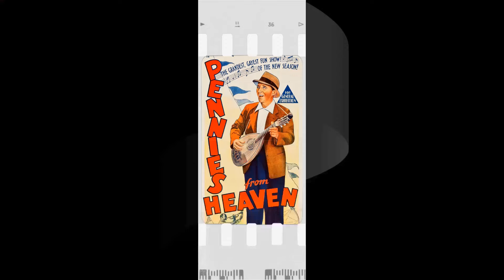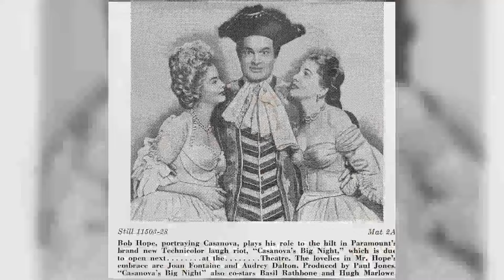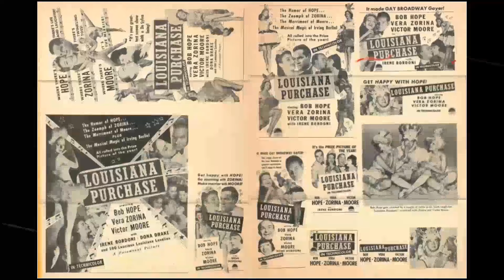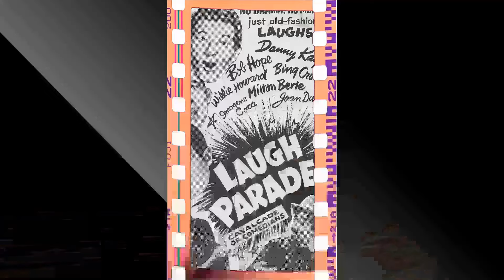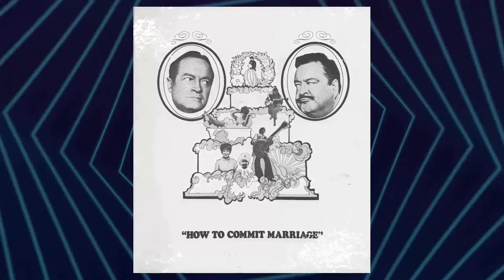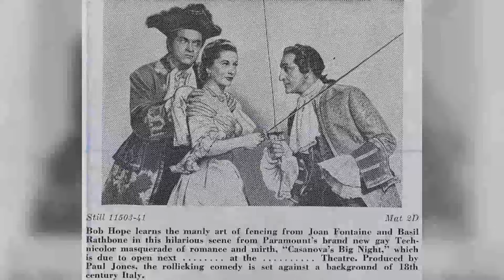Why Nobody Liked Bob Hope Anymore by the Time He Died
Hey there, welcome to Retro TV Magic! We're thrilled to have you join us on our latest expedition, 'Why Nobody Liked Bob Hope Anymore by the Time He Died'. Prepare to be transported to far-off lands, uncover hidden treasures, and experience unforgettable moments!